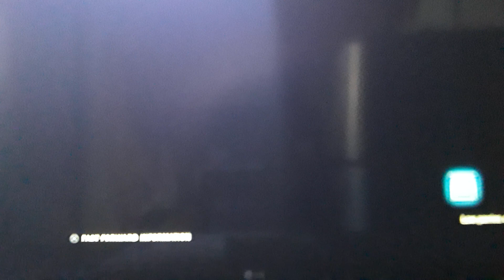🌵TEKKEN TAG 2 (PS3): 🐤🎷Bruce & 🥊⚡🌊Kazuya (SCtheWolf) vs. Lili & Asuka (a12347668) [Desert]